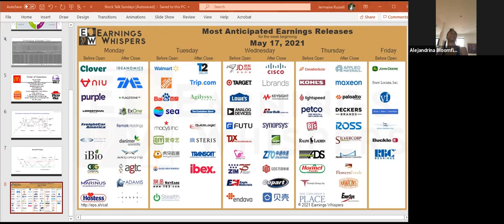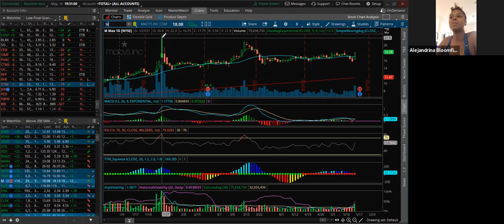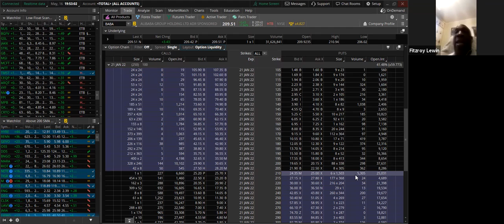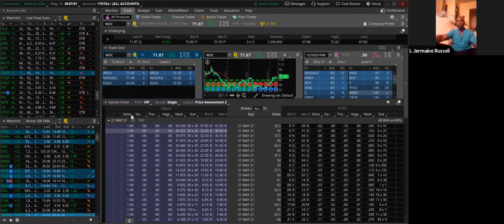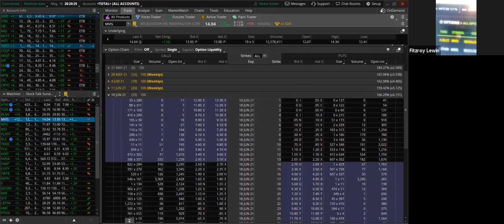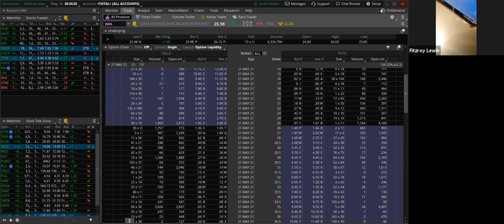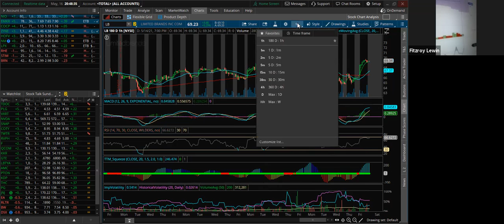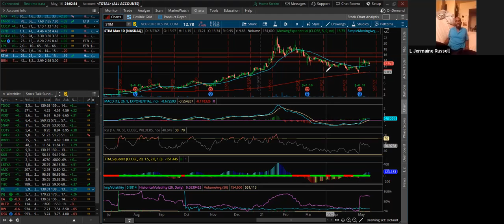Stock Talk Sundays Week of May 17, 2021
STOCKS
Chart Technical Study Color Key for each time frame:
5 EMA - Green
20 SMA - Yellow
200 SMA - Red
MACD, RSI, TTM Squeeze, Volatility observed below the chart

SQUATS
Community Yoga Flow
Total Body Exercises
Core Strengthen Exercises
Flexibility & Stability

Intro 0:00
Retailers $M $GES 4:00
Usual Options Activity $AMD $WDC BABA 22:00
Analyzing Market Liquidity $HD $WMT $TGT 34:30
Identifying Unusual Options Activity $MVIS 47:30
Thoughts on $JMIA $LB $PG 1:04:40